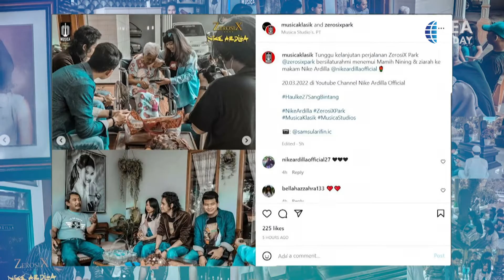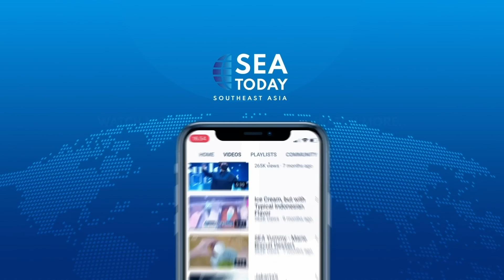Nike Ardilla's "Sandiwara Cinta" Reborn